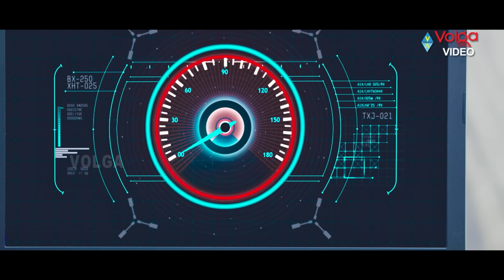Mulakkada Chips Latest Telugu Full Movie Part 5 || Shanthnu Bhagyaraj, Athulya Ravi || Volga Movie